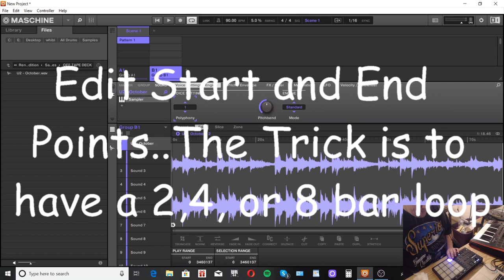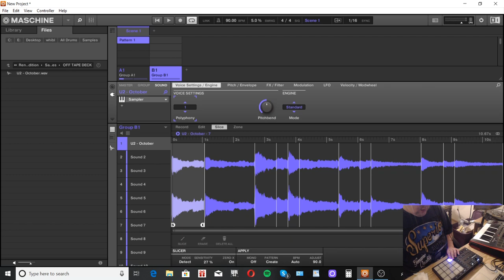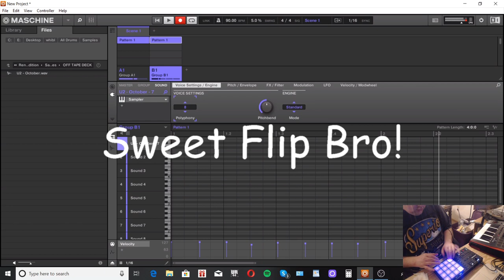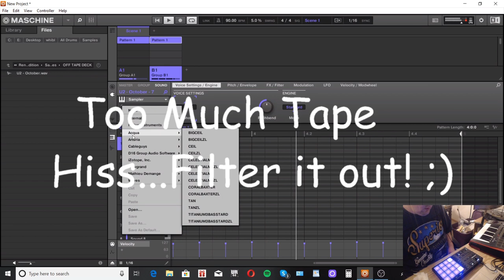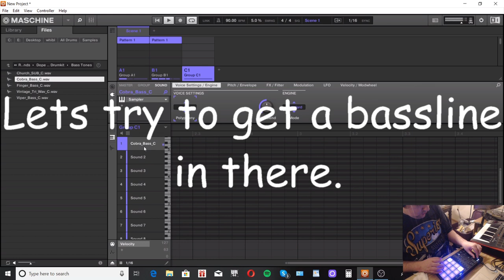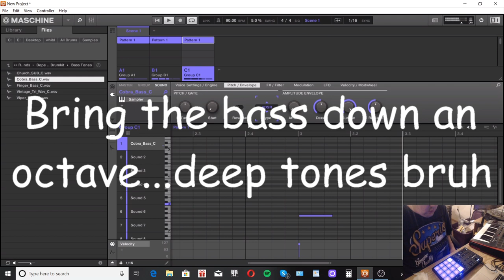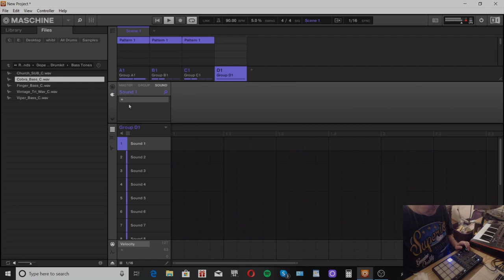How to Chop a Sample In Maschine